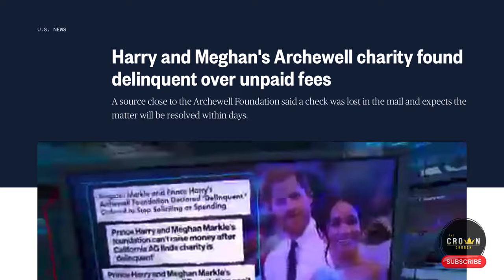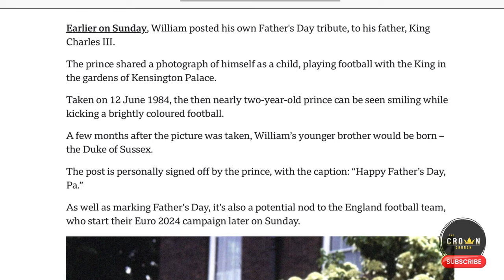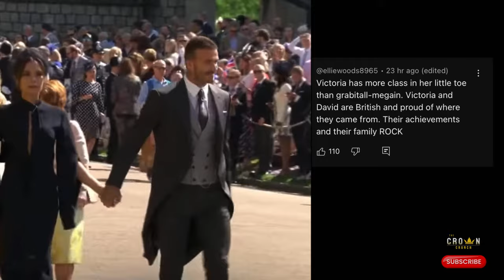2024 is spiraling out of control for Meghan and Harry.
Meghan and Harry are struggling to come out on top, and the last few month have been a disaster in the news, horrible with regards to their reputation and its only getting worse. They are ona sinking ship.